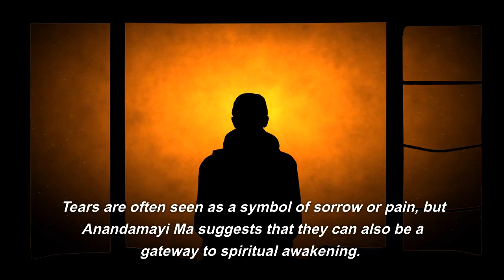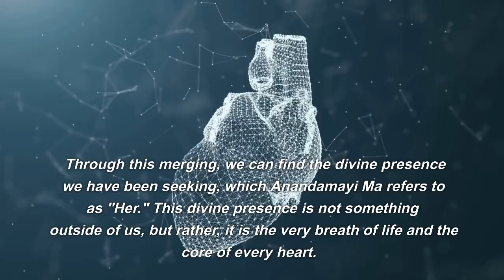Shocking Happy changes to question you beliefs!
Embark on a heartfelt journey to inner peace with our moving video, "Shocking Happy changes to question you beliefs! " 🕊️ Explore the depths of the revered Indian saint Anandamayi Ma's teachings and uncover the transformative power of finding her within your tears. 🌈✨

Unravel the secret to true contentment and solace through Anandamayi Ma's inspiring words, as we delve into her insights on overcoming sorrow, embracing vulnerability, and connecting with the divine within. 🙏💖

Learn practical techniques and soul-stirring guidance to help you find inner peace and healing through your tears, and transform your pain into a profound spiritual awakening. 🌸🌟

Don't miss this poignant exploration of Anandamayi Ma's wisdom, and be sure to like, comment, and share this video with loved ones seeking solace, healing, and a deeper connection to their inner selves. 💞🌍

Are you ready to embark on this transformative journey from tears to tranquility? Join our compassionate community of spiritual seekers, and let's unveil inner peace together! 💧🕊️

00:00 Introduction
00:27 Her teachings
00:42 Tears
01:30 Conclusion